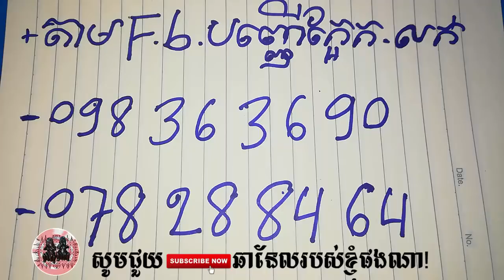ជាងកំពុងធ្វើព្រះមុនីឥសី - Khmer Magic Daily